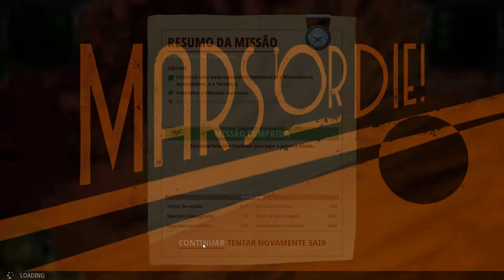Mars or Die!!! Tentando entender o jogo... EP-1 PT-BR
Realmente ainda estou tentando kkkk, vamos ver nos proximos episódios.